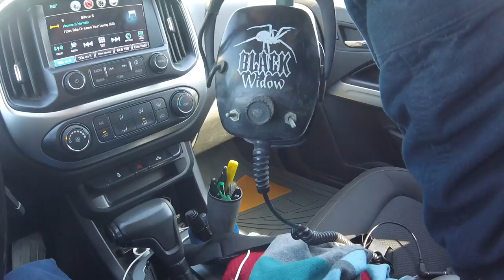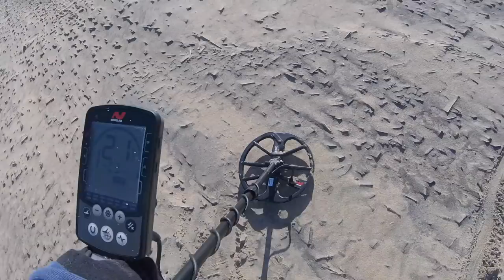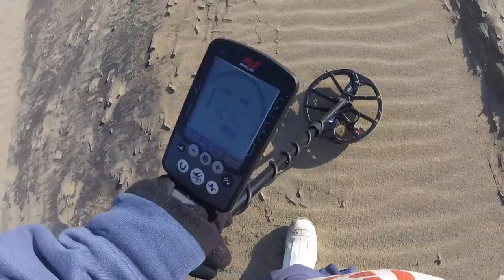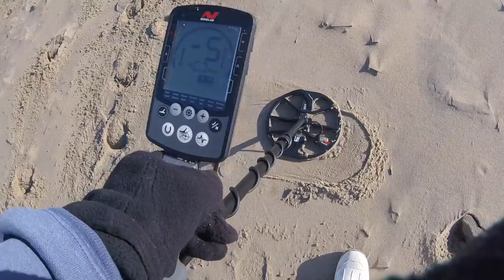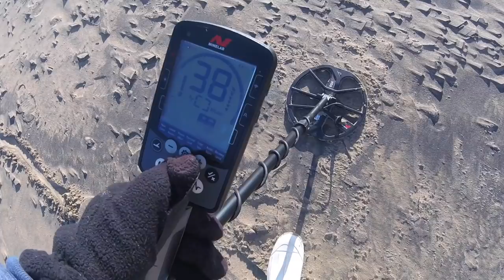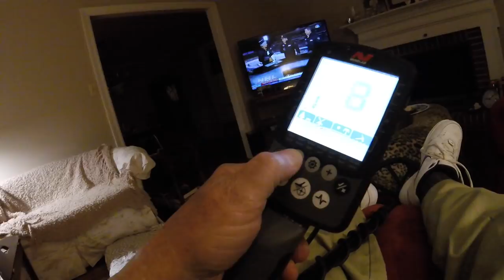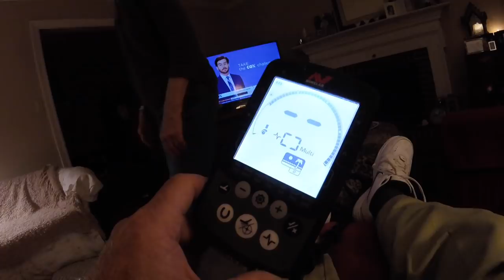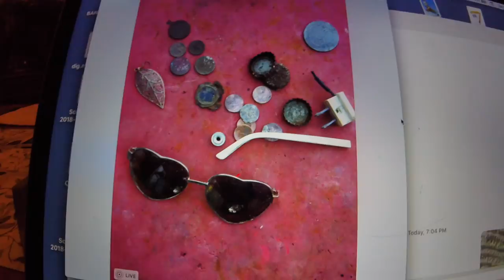Equinox 800 Gold Strike - 14K with ice - land of Nada today Spin 2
I met the mumblesman today at the ocean.  few targets around, but conditions were as you will see:  Blawin a Haulie.  got lucky following a meager coin line and Nox hit a iffy 11 - rest is history.
see you for surfchurch

After today's spin i think the Nox is going to work out pretty good at the beach.  still have to work on setting and iron bias to maybe help with eliminating bottle caps.

GEAR I USE:
KNIFE STUFF
1 x 42" Kalamazoo  x 3
1 x 42" Viel
10" Eastwood Buffer - 2 speed
6" Baldor Buffer
3m Trizact sharpening belts